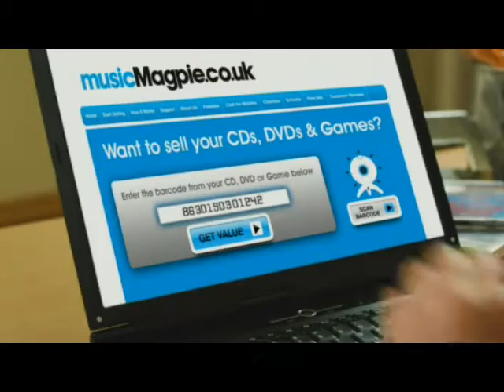musicMagpie - TV Advert 2013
Aaaaah - one of our old TV adverts!